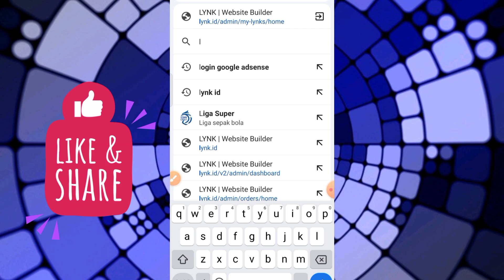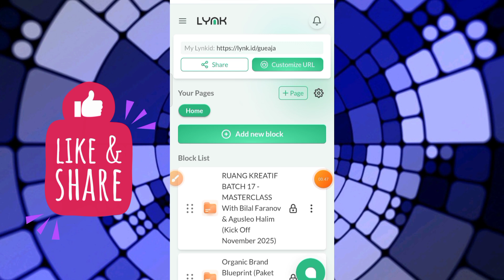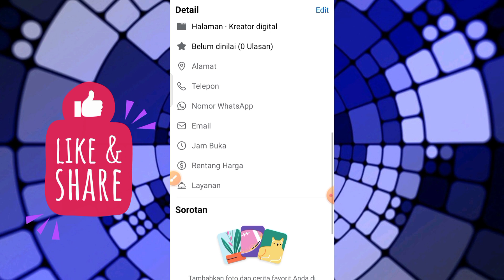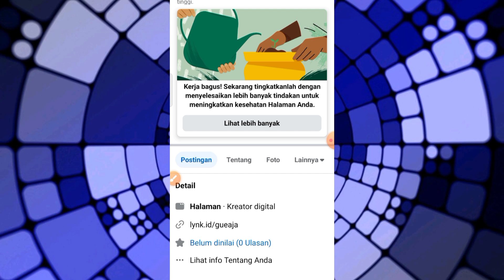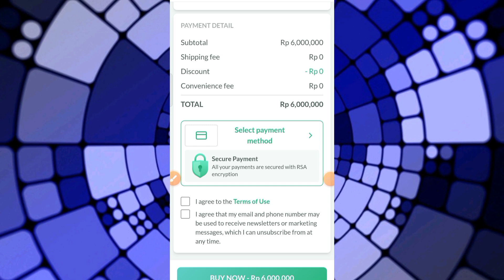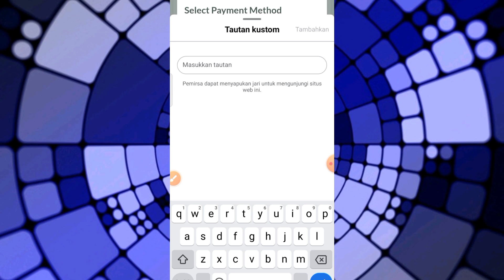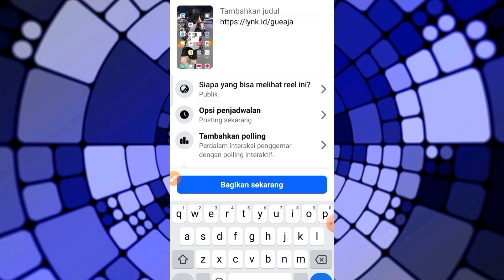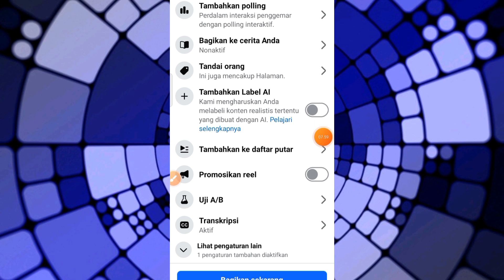CARA PROMOSI GRATIS PRODUK DIGITAL LYNK ID DI FACEBOOK ! UPDATE TERBARU 2025